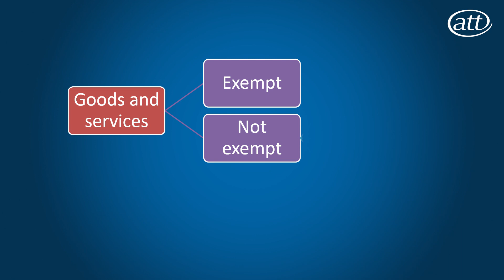The wonderful world of VAT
VAT is the one tax that pretty much everyone pays at some point in their life, but it can also have some weird and wonderful rules. For example, did you know that milkshake powders are treated differently if they are chocolate or banana flavoured? Or that a court had to decide if a Jaffa Cake was really a cake or actually a biscuit?

In this video aimed at children we explore why VAT is so important, how it works and some of the quirks we can sometimes encounter in the wonderful world of VAT.

Presenter – Emma Rawson, Technical Officer, ATT